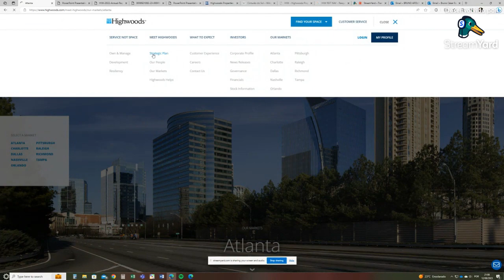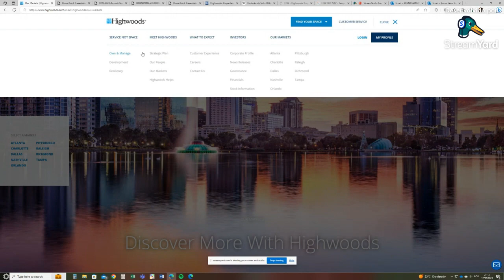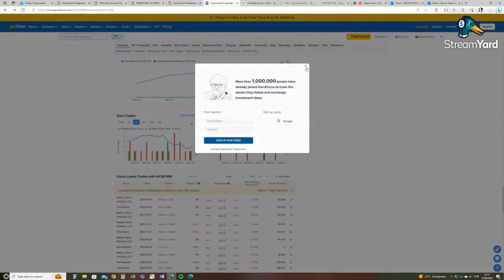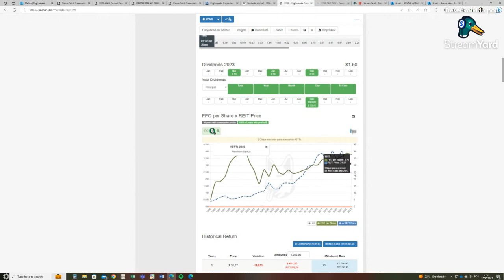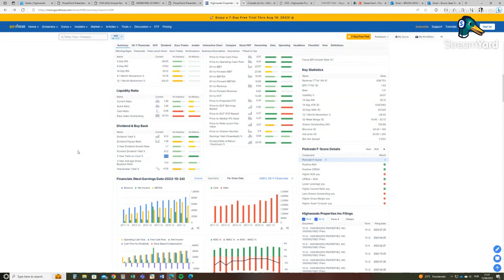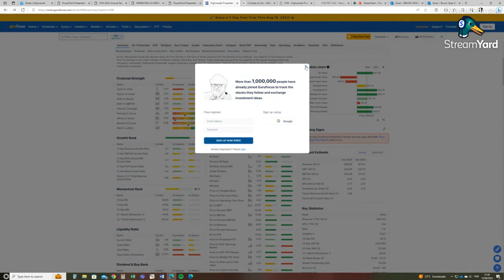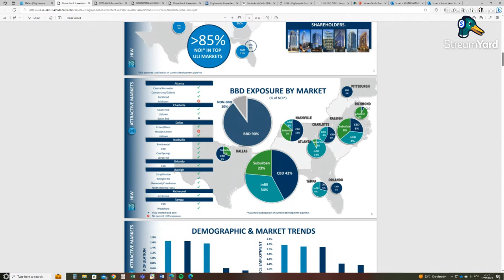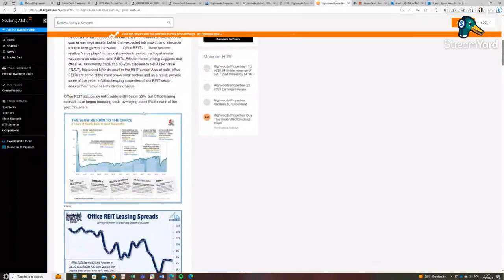HIW - HIGHWOODS PROPERTIES REIT